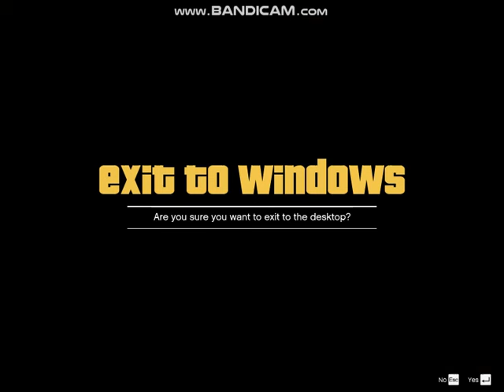GTA 5 MISSION FAILED 2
Mission Fails by following missions:

- Mr. Phillips
- Complications
- Rampage: Ballas
- The Bus Assassination